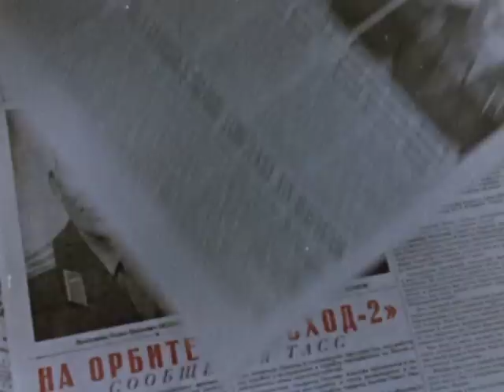PUBLIC SERVICE BROADCASTING - E.V.A.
Contains footage and samples from 'Diary of a Cosmonaut' and 'A Walk In Space', BFI National Archive and used with kind permission.